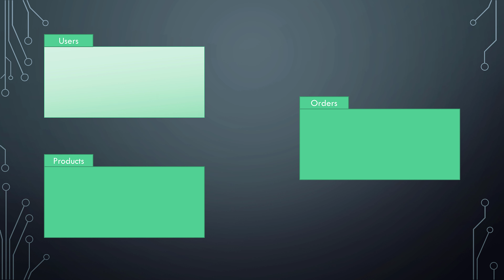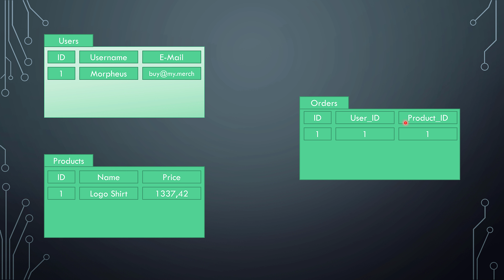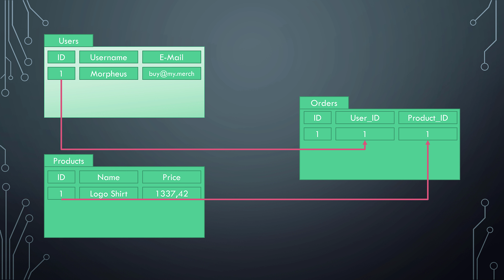SQL Tutorial: Einführung in SQL und Datenbanken